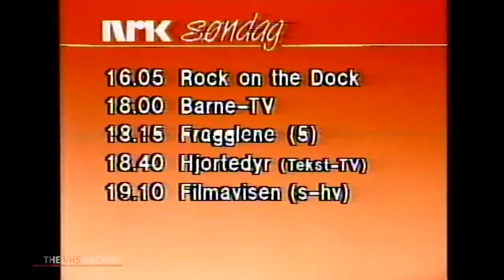NRK (1985)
Slutten på kvelden lørdag 5. oktober 1985, "Murder she wrote", Jessica Fletcher, over til programoversikt, og til slutt kanalvert Terje Sølsnes som avslutter det hele.
Norwegian Broadcasting Corporation, NRK, end of the day in October 1985.